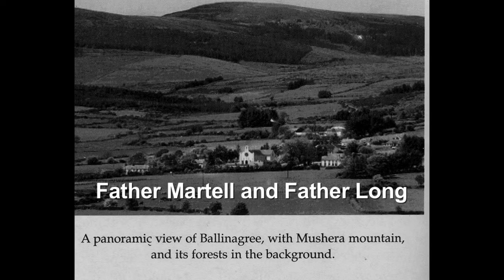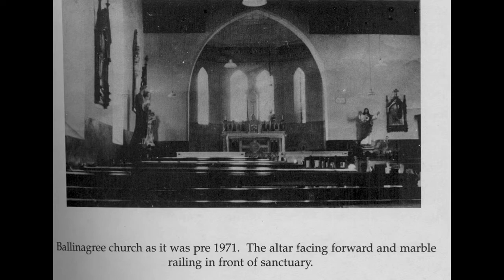Jerry Neilus O'Connor: a memory - Father Martell and Father Long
Sometime in 1995 a group of people from Ballinagree, singers, musicians
and others, were guests of the Kerry Radio 'Rambling House' programme.
Among them was, of course, the ineffable Jerry Neilus O'Connor whose
storytelling talents have illuminated life in Ballinagree for many's the long
year.

The broadcast was recorded off the air by Kathleen MacSullivan who gave me an audio cassette copy during a visit to the area that very same year.

In this excerpt Jerry Neilus talks about two priests who were part of the life of
Ballinagree in the years betgween the two world wars. In his reflections he deftly interlaces criticism with compassion, blame with praise, and seriousness with rollicking humour.

Jerry's account of how two young fellows provoked Father Martell into
preaching a very strongly worded sermon rings true because it matches
a similar memory of my late mother who was from Ballinagree. She
used to amuse us by relating how when she was in her teens she and
another young lady jumped into some bushes when they saw a priest
walking along the road. Like Jerry's young fellows they too were
rewarded the following Sunday by a similar fire and brimstone sermon!